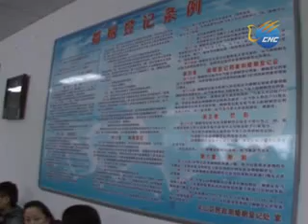Parejas chinas se casaron el 12 12 12